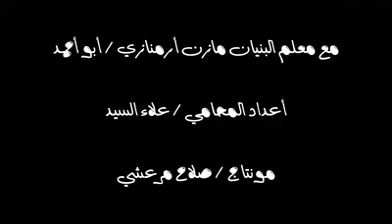أسرار "القصر مل" - الخلطة الحلبية الأمتن من البيتون باب النصر ALEPPO , SYRIA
توثيق أصول بناء الحجر الكلسي الحلبي واستعمال "القصر مل"
المحامي علاء السيد
حلب احدى المدن الاشهر بالعالم بالبناء بالحجز الكلسي الابيض وقبل اختراع الاسمنت كان البناء يتم باستعمال مادة تسمى القصر مل في هذا الفيديو شرح مفصل لهذه العملية التي تعتمد عليها مهنة البناء التقليدية الحلبية والمواد المستعملة فيها.
كان يستخرج القصرمل من نخل بقايا المخلفات الناتجه عن حرق الزباله في قمين  قميم ( قميل ) حمامات السوق التي كانت منتشره في أحياء حلب .
هذا الرماد الناعم سموه بالقصرمل وكان يخلط مع الكلس المطفأ والنحاته والماء بنسب مختلفه نعتبر خلطة يتوارث أسرارها من يعمل بهذا المجال ويتم إستخدام الخليط كماده رابطه وملاط في البناء والزريقه وصقل الأسطحه .
ذكر العلامه خير الدين الأسدي في موسوعة حلب المقارنه المجلد السادس صفحه 211 كلمة القصرمل بما يلي :
القٕصْرْمٕل: يقولون: زرۤاقة هالسطوح ماهي جمنتو، هَيْ زراقة قصرمل، من «القَصَر» العربية: ما يبقى في الغربال من نفاية رماد الزبل كان يجمع من قميّل الحمّام،  ومن «المَلّة» بفتح الميم: الرماد الحار.
 أطلقوا القصرمل على مايترل مـن الغربال من هذا الرماد لا ما يبقى فيه الذي سموه:  الجٕمْش.
وكانت واردات بيع  القصرمل تغطي مصاريف الحمّام كلها.